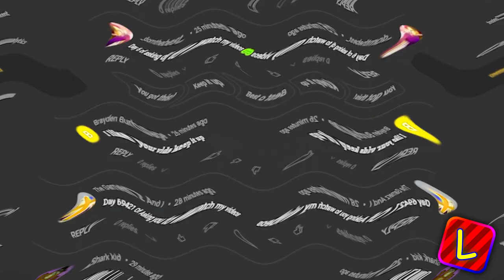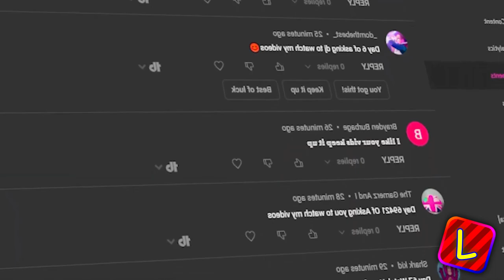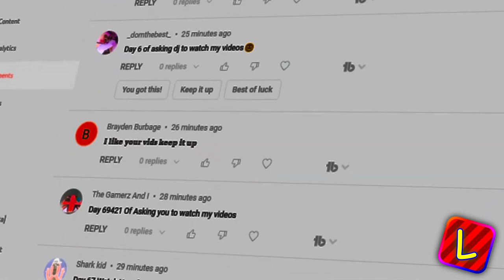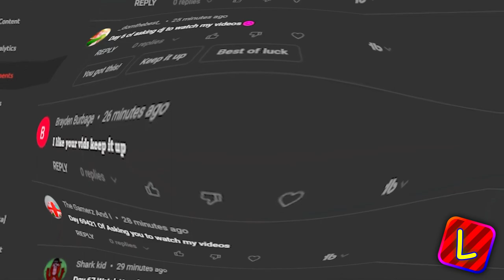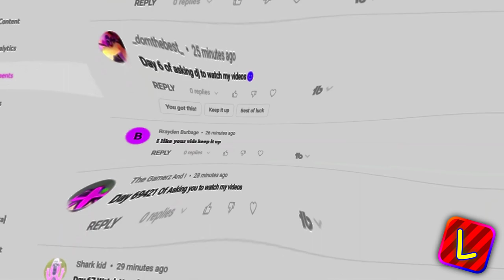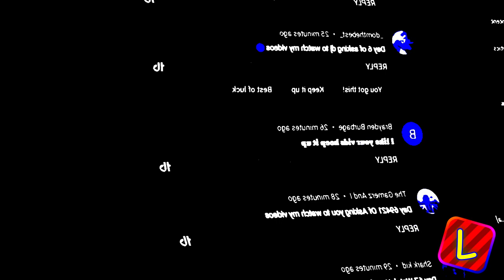Preview 2 Suki The Hedgehog Stuff v1 More Effects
credit to @SukiTH6483

plug-ins:
élastique Timestretch (DirectX, SOUND FORGE 16.1 Pro)